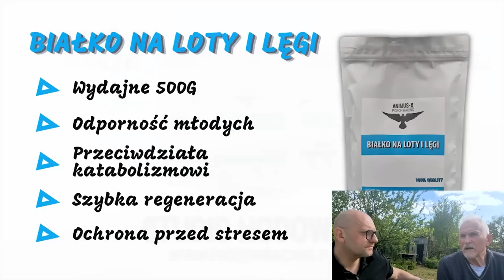Ponad 60 lat doświadczenia | Eugeniusz Derewlany | Oddział 0266 Strzelce opolskie | praca hodowlana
66 lat doświadczenia, czyli Eugeniusz Derewlany o pracy hodowlanej.